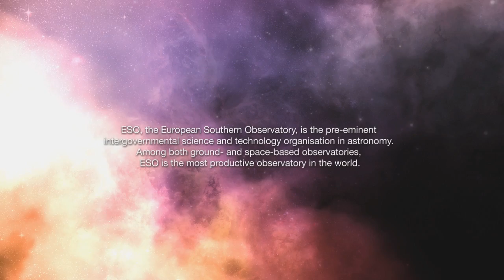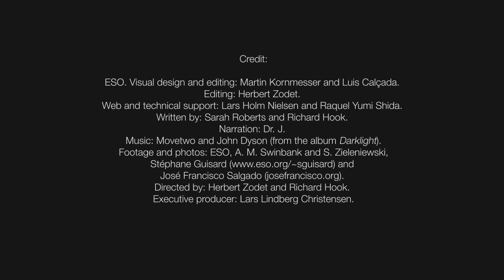ESOcast 32: Most Distant Quasar Found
This ESOcast is about the discovery of the most distant quasar found to date. This brilliant beacon is powered by a black hole with a mass two billion times that of the Sun. It is by far the brightest object yet discovered in the early Universe.

Encuentran el quásar más distante.
Este ESOcast es sobre el hallazgo del quásar más distante que se conoce. Este faro brillante es alimentado por un agujero negro que posee dos mil millones de veces la masa de nuestro Sol. Este objeto es ampliamente el más brillante descubierto en el Universo.
Visual design and editing: Martin Kornmesser and Luis Calçada.
Editing: Herbert Zodet.
Web and technical support: Lars Holm Nielsen and Raquel Yumi Shida.
Written by: Sarah Roberts and Richard Hook.
Narration: Dr. J.
Footage and photos: ESO, A. M. Swinbank and S. Zieleniewski, Stéphane Guisard and José Francisco Salgado
Directed by: Herbert Zodet and Richard Hook.